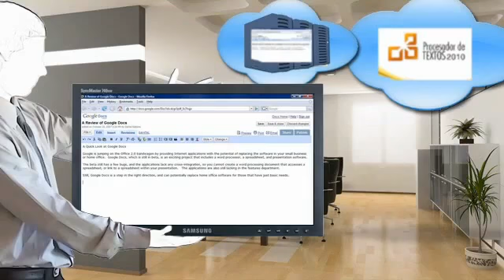Computación en la nube, en 60 segundos www explainers tv